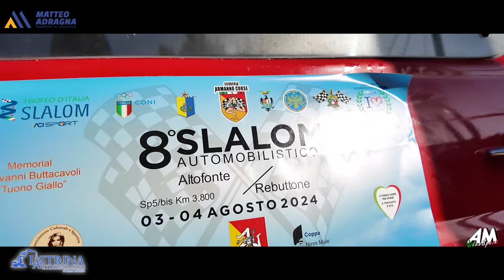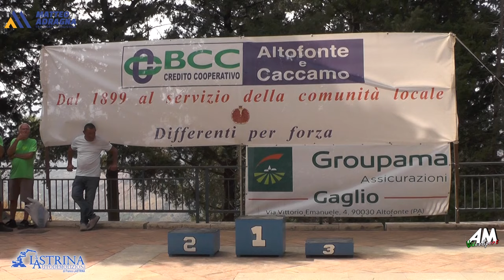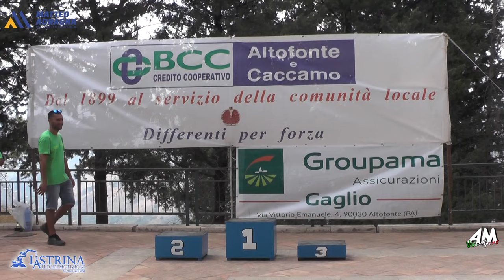Fiore Sebastiano PSG 8° Slalom Altofonte Rebuttone 2024